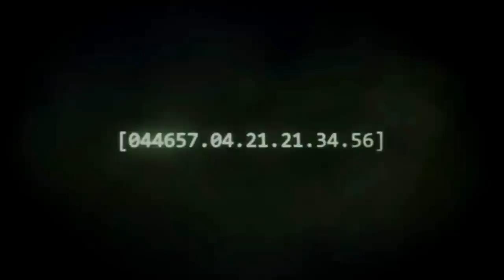Halo Anniversary AMV - Bad Apple (Version Latina)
Un video creado a partir de la excelente vocalizacion de Lena (su cuenta es Valkyriechooser2, busquenla, se los recomiendo). Usando los videos de las terminales en Halo Anniversary. Fue bastante dificil el tratar que concordaran el video y la letra, pero es lo mas acercado que lo pude hacer. Mostrando a 2 hombres de Halo CE: Master Chief y Jacob Keyes. Espero les guste